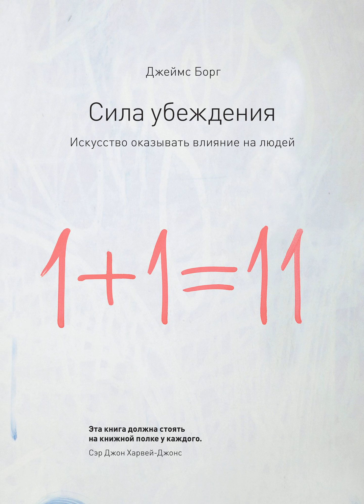Джеймс Борг – Сила убеждения. Искусство оказывать влияние на людей. [Аудиокнига]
Аудиокнига Сила убеждения. Искусство оказывать влияние на людей Джеймса Борга – слушать онлайн.
Авторы: Джеймс Борг, Татьяна Лекарева.
Жанры: лидерство, мотивация, ораторское искусство / риторика, саморазвитие / личностный рост, социальная психология
Дата выхода на ЛитРес: 9 августа 2018
Дата написания: 2010
Чтец: Даниил Крылов
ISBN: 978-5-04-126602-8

Описание: Убеждение – мощная сила. С каждым днем мы все больше и больше зависим от способности убеждать других. Какая бы ни стояла перед нами задача – получить согласие, добиться принятия решения, изменить чье-то отношение, – успех зависит от силы нашего убеждения. Большую роль в этом играют самооценка и оценка ситуации: осведомленности внутренней – о себе самом, и внешней – о том, что происходит вокруг нас. Развить навыки убеждения, по мнению Джеймса Борга, может практически каждый из нас. Неоценимую помощь в этом окажет его проницательная, написанная с хорошим чувством юмора книга, изобилующая яркими примерами и занимательными тестами. Шаг за шагом автор раскрывает секреты эффективного общения с окружающим миром не только в деловой, но и в личной жизни. Книга предназначена для широкого круга читателей. Эта книга содержит таблицы, графики и иллюстрации в виде ПДФ-файла, который вы можете скачать на странице аудиокниги на сайте после её покупки.